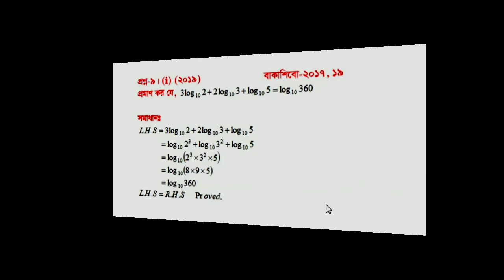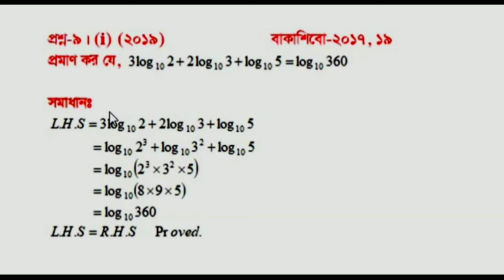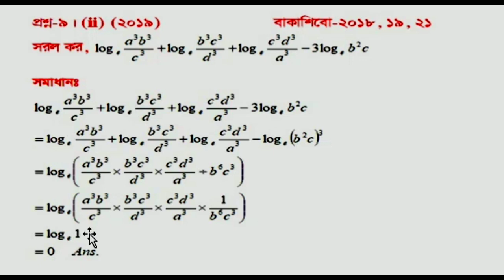Class 9 Math Vocational // Vocational Math Question solution 2019 // Class 9 Math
Class 9 Math Vocational, Vocational Math Question Solution Class 9, Class 9 Math